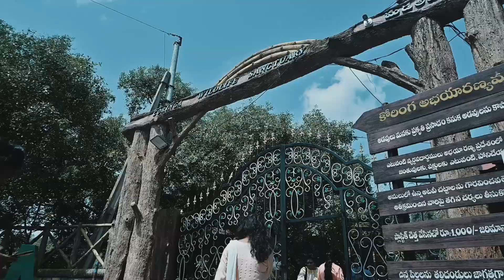FIELD TRIP | Korangi | Hostel life Ai travel @ KIET